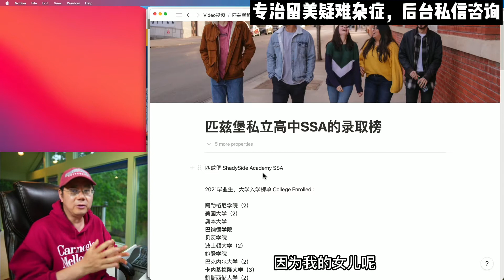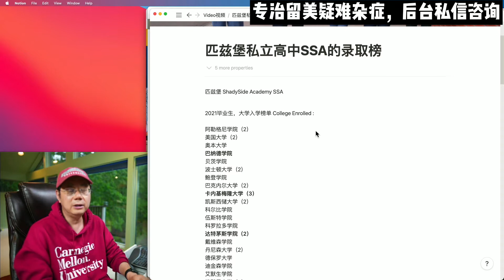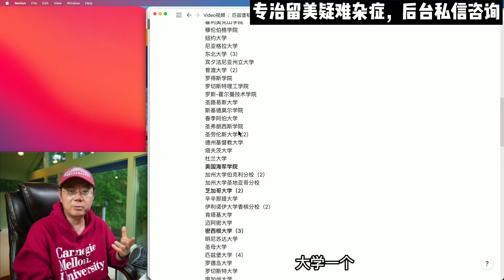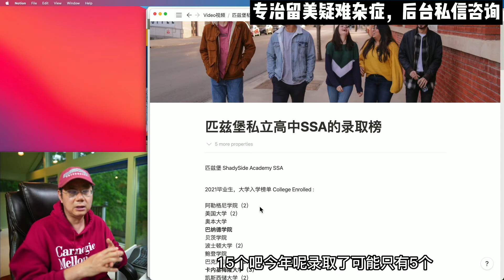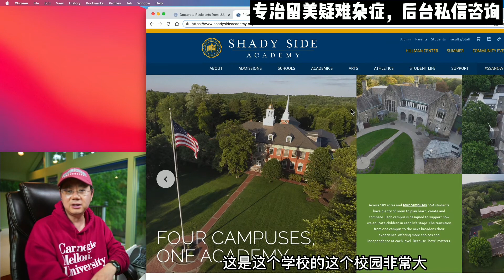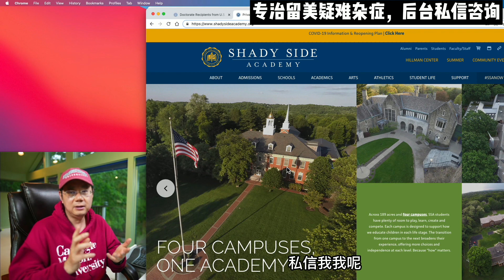第486期 匹兹堡最好美高之一！私立高中SSA的录取榜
今天来问大家介绍一所匹兹堡最好美高之一——私立高中SSA，并且我们要来看看它今年的美本的录取榜。本期视频陈航老师为大家具体讲解一下。